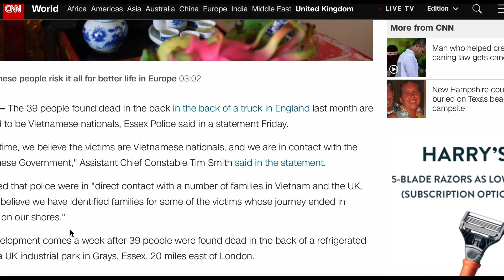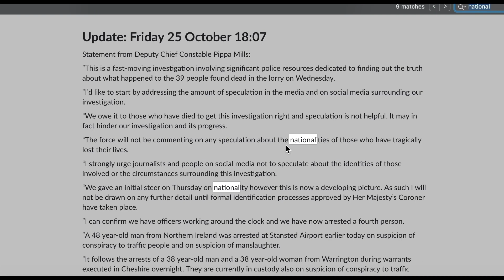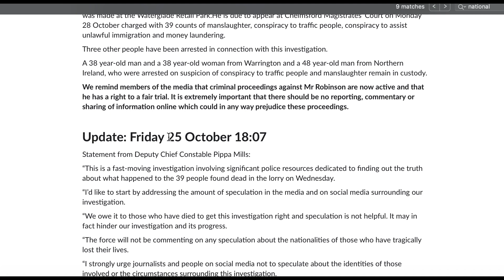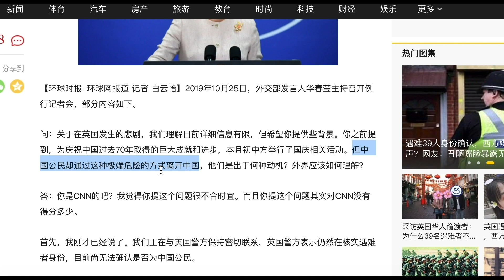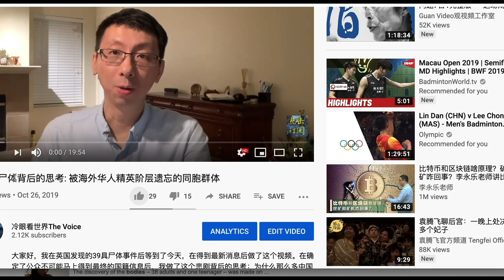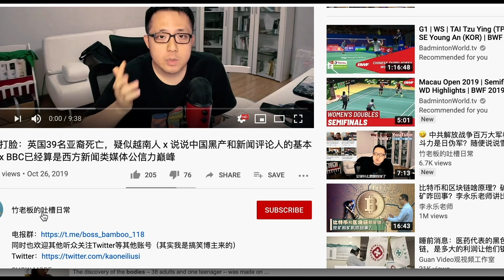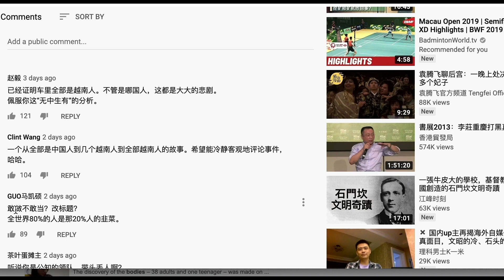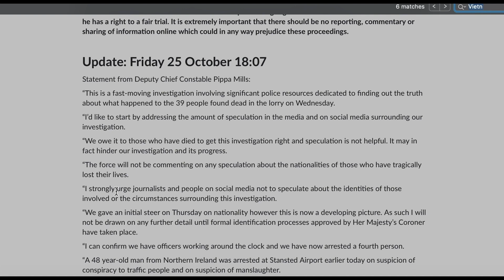英国偷渡案的39具尸体的国籍真相大白, 揭出一个大骗子文昭和几个被错怪的自媒体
遇难39人的身份终于真想大白，很庆幸没有同胞。我通过最权威的英国Essex警方公告信息(2:00)的几个重要时间节点，还原整个过程中传媒信息混乱的原因，包括华春莹怒怼CNN(5:50)。我们错怪了好几个自媒体(11:11)，但至少看清了一个大骗子(14:40)用虚假信息误导观众的丑恶嘴脸。这些自媒体是谁？我为大家揭开谜底。